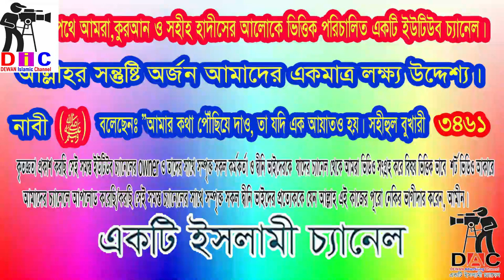হিংসা - ইসলামে হিংসা নিয়ে চমৎকার আলোচনা: ডঃ খোন্দকার আব্দুল্লাহ জাহাঙ্গীর (রাহিমাহুল্লাহ:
Islamic TVইসলাম- ই একমাত্র শান্তির পথST media20পিস ওয়াজ বাংলাBogura Salafi Media বগুড়া সালাফী মিডিয়াইসলাম আলোকিত পথAhmadullahQuraner Bin Mishal OfficialNTV NewsEkattor TVSOMOY TVChannel 24 Rtv NewsChannels TelevisionYoutube Tips And Tricks SD Islamic houseBDBD IT TouchIslamic Lecture & Jalsha 2Shaikh Motiur Shaikh Motiur Rahman OfficialRahman Officiallslam indabaQB Tvইসলামের পথে..Mahi Islamic MediaMahi Islamic Mediaআল ফাতাহ টিভিchannel Dewan Islamic Channel sheikh ইসলামিক_গজল AR FACT#icc_dammam#motiurrahmanmadani#banglawaz2023#মতিউর_রহমান_মাদানী motiurrahmanmadani ফেসবুক পেইজ# Bd Bangla Waz#motiur_rahman_madani#islamicepoast#allhahuakbar#islamicstatus#kaymoteralamot#JamunaTelevision JTV যমুনাটিভি banglawaz youtube instagram videoMy first vlog❤️❤️ my first vlog।।my_first_video firstvlog my_first_vlog my_first_video my_first_vlog_on_youtube my first vlogs মায়ের_কান্নার_ওয়াজ my first vlog,my first vlog video2023viral video#viral video2023#দোয়া,মায়াজাল my মুনাফিক নামাজ wazsheikh ইসলামিক_ভিডিও motiurrahmanmadani banglawaz2023হিংসা এক ভয়ানক পাপ,হিংসা নিয়ে ওয়াজ,হিংসা এবং রাগ এক ভয়ানক পাপ,হিংসা দূর করার উপায়,শায়খ আহমাদুল্লাহ নতুন ওয়াজ | হিংসা এবং রাগ এক ভয়ানক পাপ,হিংসা এবং রাগ এক ভয়ানক পাপ,হিংসা ও রাগ এক ভয়ানক পাপ,হিংসা এবং অহংকার এক ভয়ানক পাপ,হিংসা,হিংসা এবং রাগ এক ভয়ানক,হিংসা এবং রাগ এক ভয়ানক পাপ-শায়খ আহমাদুল্লাহ,হিংসা ও অহংকার থেকে বাঁচার উপায়,হিংসার পতন,হিংসা মানুষকে ধ্বংস করে দেয়,হিংসা এবং রাগ এক,ইসলামে হিংসা নিয়ে চমৎকার আলোচনা,ভয়ানক,হিংসা এবং,রাগ হিংসা ওয়াজ